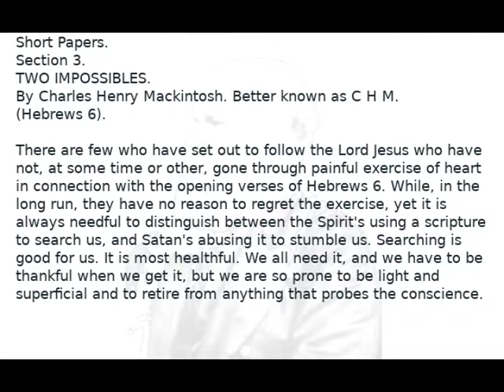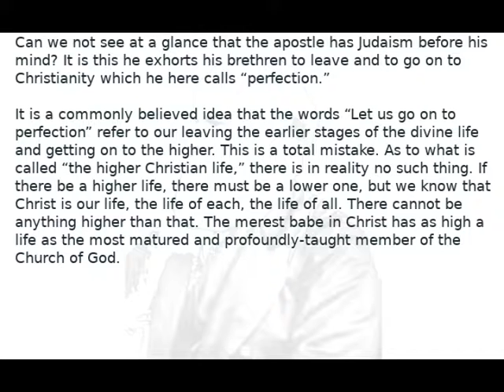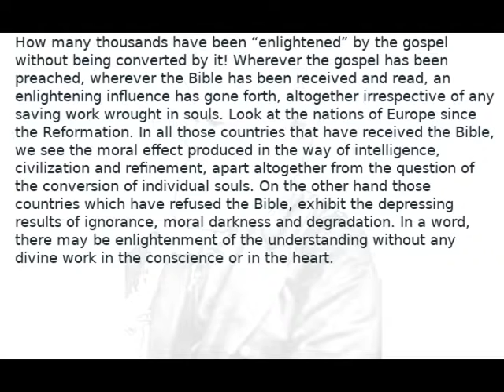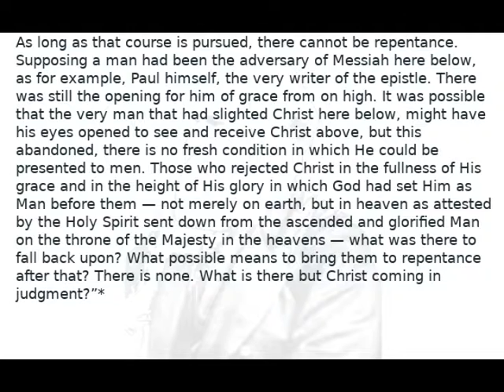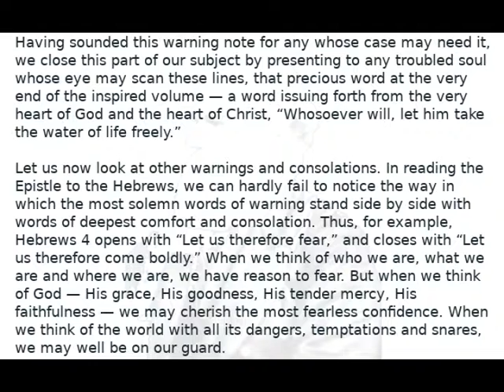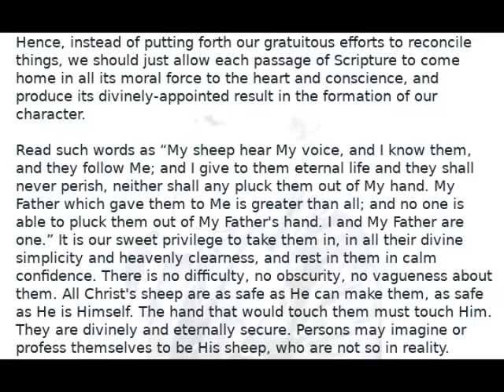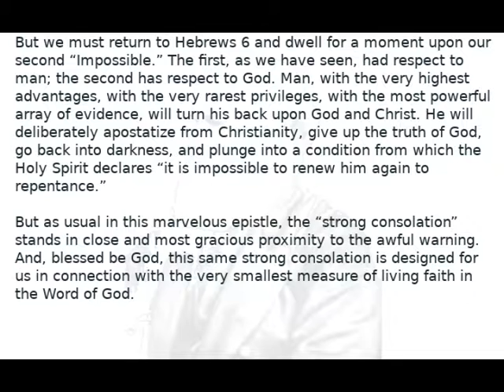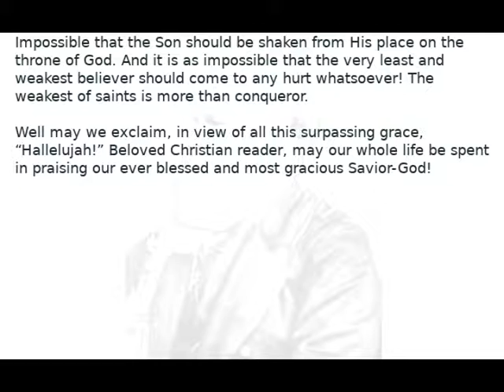Short Papers of CHM Section 3 Two Impossibles Audio Book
Short Papers.
Section 3.
TWO IMPOSSIBLES.
(Hebrews 6).